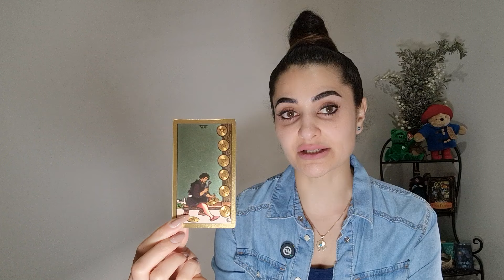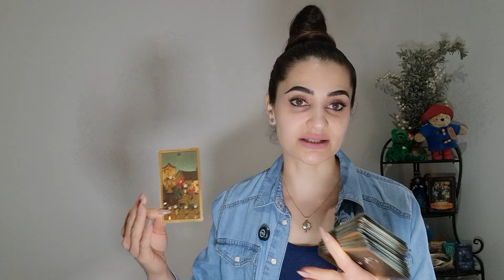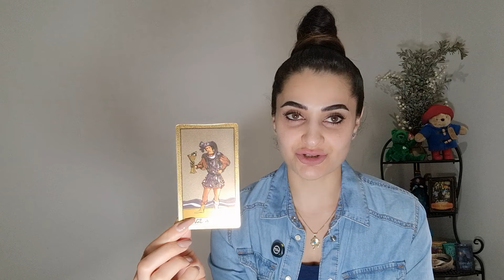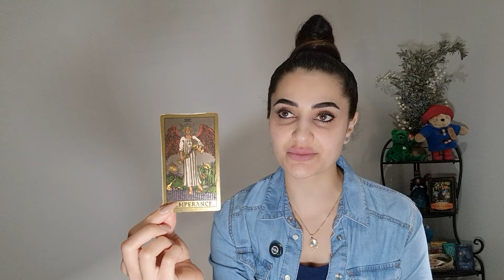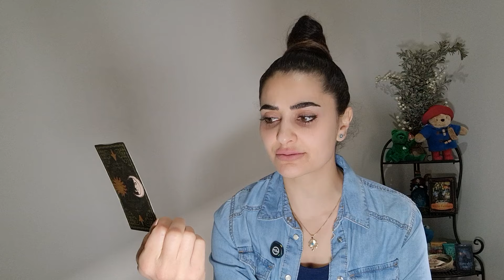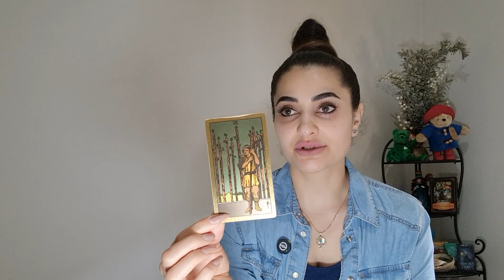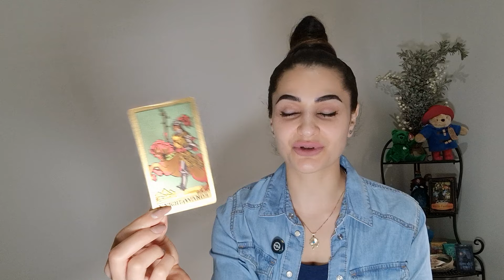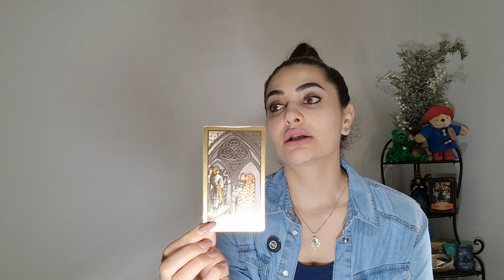КАРТА ДНЯ 🔥 ГОРОСКОП ТАРО на СЕГОДНЯ 21 ОКТЯБРЯ от Elnara Sadykova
Узнайте, что ждет вас сегодня по карте Таро! Смотрите прогноз на 21 ОКТЯБРЯ 2024 года от Эльнары Садыковой. Получите гороскоп на сегодня и узнайте, что говорит карта дня для вас!

Ваш Таро прогноз на сегодня 21 ОКТЯБРЯ 2024 года!
Тайм Код🦋:
00:00- Введение
00:13-♈️ Овен
02:21- ♉️ Телец
04:21-♊️ Близнецы
06:44- ♋️ Рак
08:25 -♌️  Лев
11:53- ♍️ Дева
13:00- ♎️ Весы
15:28-♏️ Скорпион
17:17-♐️  Стрелец
19:41-♑️  Козерог
21:10-♒️ Водолей
23:18-♓️ Рыбы